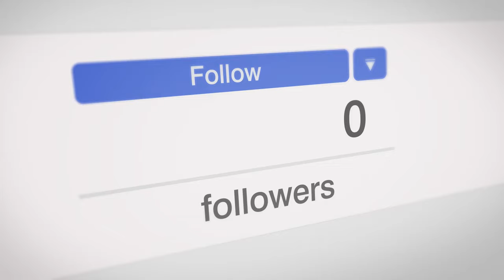Conocé de qué se trata la carrera de Relaciones Internacionales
Andrea Oelsner, directora de la carrera, te cuenta de qué se trata la carrera de Relaciones Internacionales y qué temas aborda.